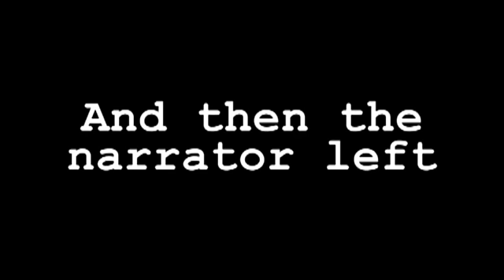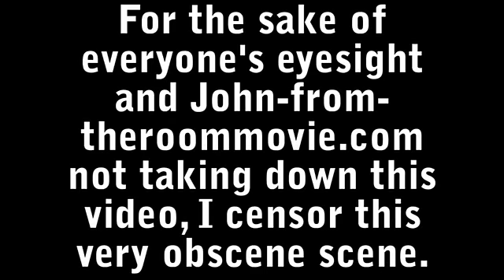Sid Tears Toys Apart, Lisa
i did naaht put effort into this video its not true its bullshit i did not put effort  i did naaaaht
oh hai wasted opportunities